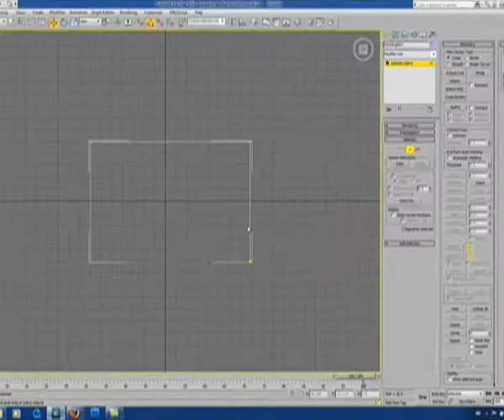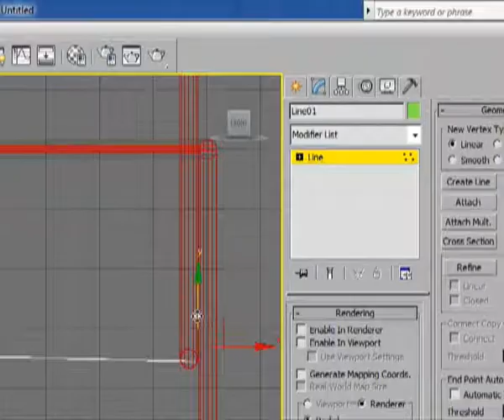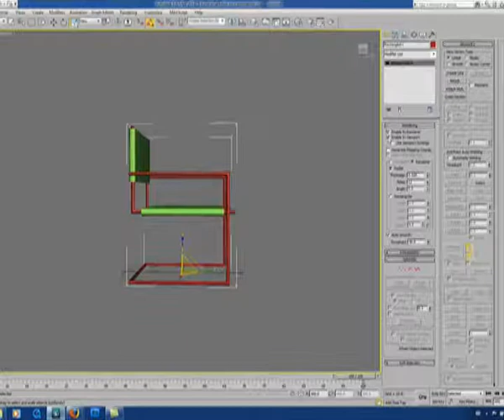Modeling a chair Timelapse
A quick view of using Splines in 3DS Max to model a simple frame using the spline options and sub-object tools.